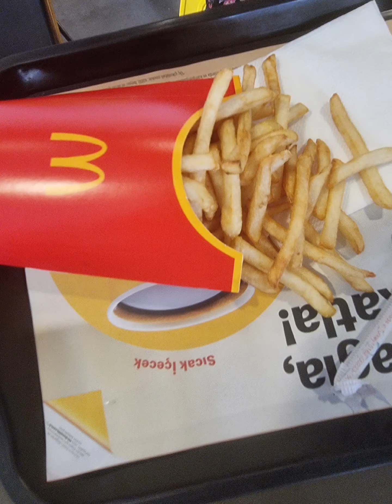Tasty Food .مزیدار کھانا